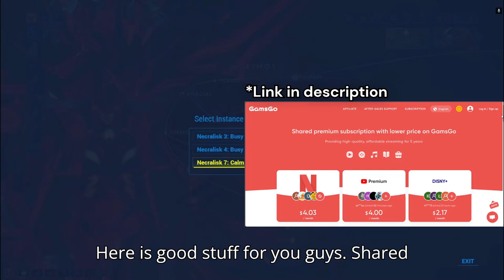UnBanned Warframe's BIGGEST Secret And Here's What Happened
Becareful a strike if you do it
I will upgrade better build in future
I don't know just play like your way! Thank a lot and Have a good day❤
Shared premium subscription with lower price: Netflix, Spotify, Youtube Premium, Chat GPT, DISNY+, Office 365, Canva, Doulingo,.. over 210,000 users across more than 220 countries.